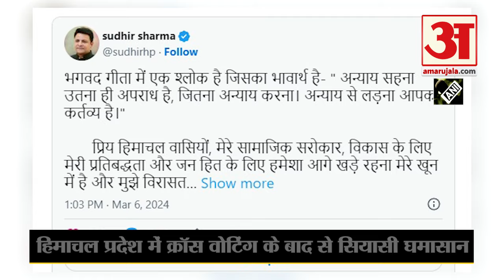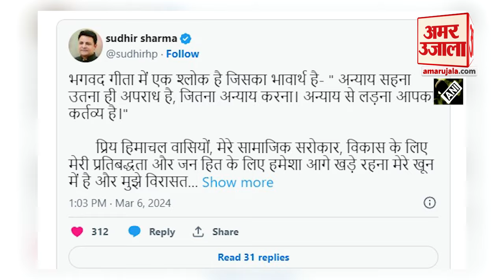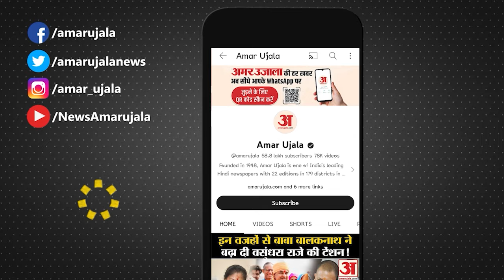Himachal Political Crisis: Congress ने सुधीर शर्मा को दिया झटका, विधायकी के बाद सचिव पद से भी हटाया